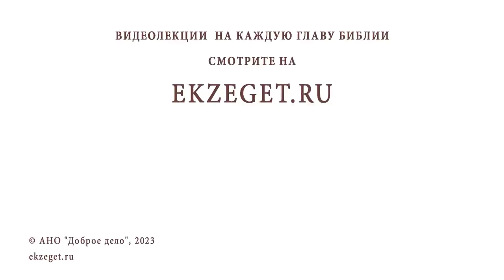ЯВЛЯЕТСЯ ЛИ ЭПИЛЕПСИЯ ДУХОВНЫМ ЗАБОЛЕВАНИЕМ? Протоиерей Игорь Фомин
Команда Экзегет.

В сегодняшнем видео на библейском портале Экзегет вместе с протоиереем Игорем  Фоминым отвечаем на вопрос: "Является ли эпилепсия духовным заболеванием?"

🔸  Причины болезней
🔸  Физический недуг
🔸  Пост и молитва
🔸  Назначение врачей